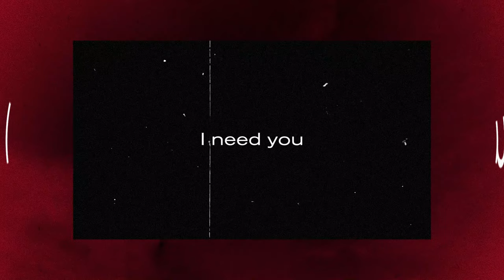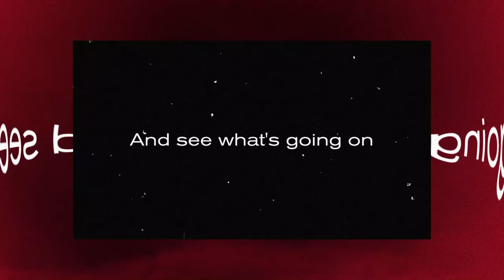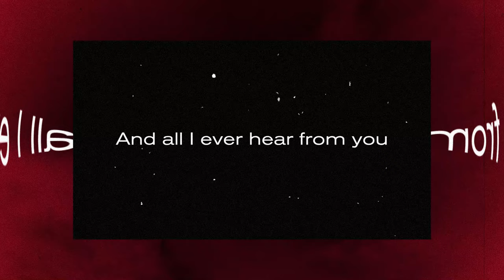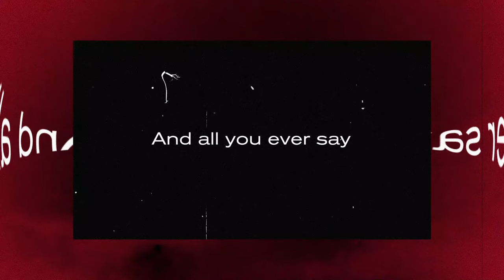Kyle Juliano feat. Sam Akins - I Need You Now (Official Lyric Video)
TikTok universalrecph